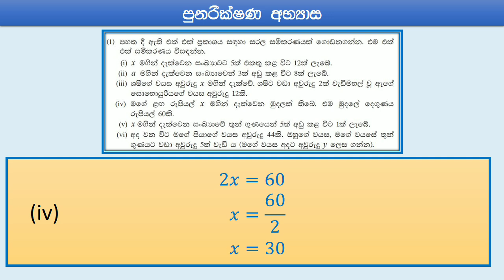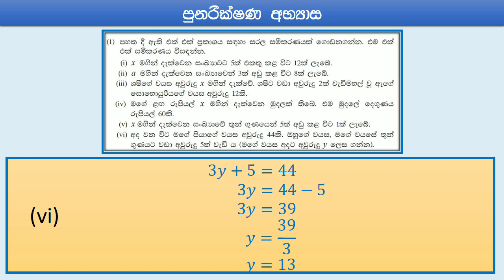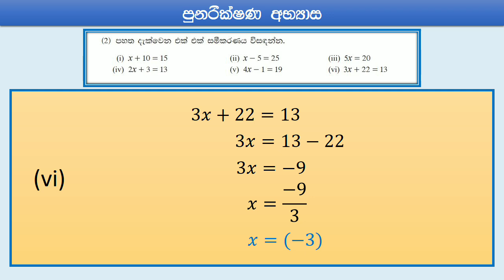Grade 8 - (17) Review activity 🤩 8 ශ්‍රේණිය - (17) පුනරීක්ෂණ අභ්‍යාසය ‎⁨‎⁨‎⁨‎⁨@Gananteacher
8 ශ්‍රේණිය ✏️ (17) සමීකරණ
Grade 8     ✏️ (17) Equations